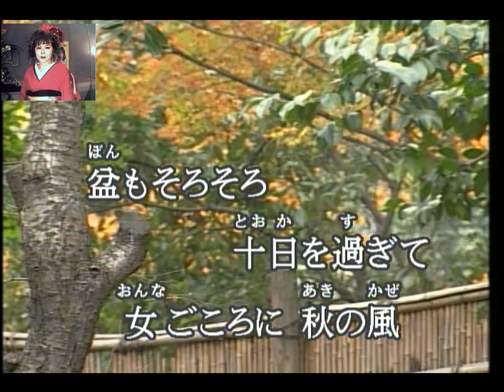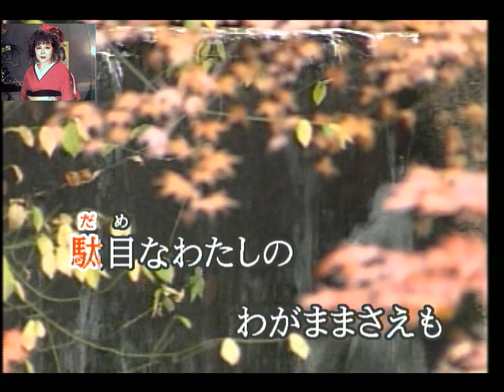秋恋歌／香西かおり／唄：後藤ケイ♪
この曲は　香西かおりさんの新曲です・この曲は　香西演歌独特の　張り上げが無く・インパクトも少ない曲調でした・・
普通の演歌というんでしょうね～・かえって　私には難しかったですね～・自分なりに歌いました・・